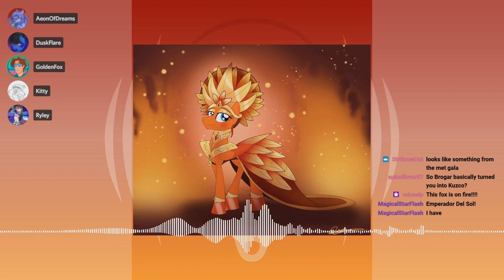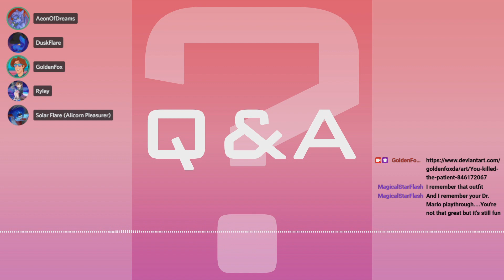How To/Not To Adapt | GoldenFox Podcast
Yes, we roughly talk about how to adapt other mediums to movies. Have fun!

-Guests-

-Topics-
0:00 - Opening (Censorship is in use)

-Crossdress Fanart-

22:05 - Rip/Tear - Oscars 2022

45:09 - The Bad Guys

1:05:34 - Chip'N Dale: Rescue Rangers

1:32:54 - Sonic the Hedgehog 2

1:49:38 - Rip/Tear - Halo

2:44:13 - Q&A
2:55:14 - Wrapping Up
2:59:45 - Outro